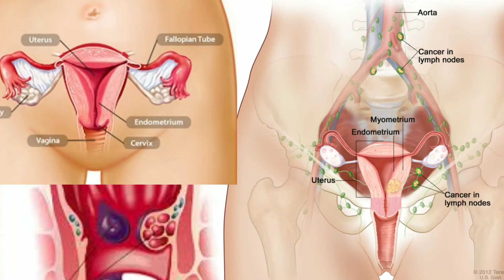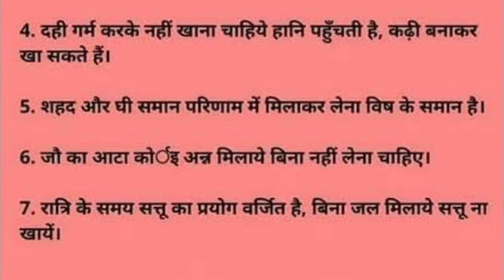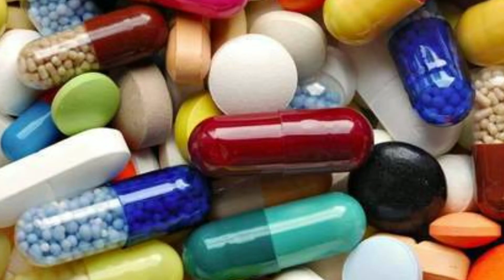Rog | Bimari | Bimariya | Sharir Ki Bimariyan | बीमारी का कारण | Reason of Diseases | Disease Caused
Dosto Is Video Me Aapko Yah Bataya Hai Ki Hamare Sharir Ki 90% Bimariyon Ke Karan Kya Hai. Sare Manasik Aur Sharirika Rog Kyun HOTE Hain. Viswa Ki Sabhi Rogon Ke Karan Kya Kya Hai ?

Omji !
  l Jayshankar Patanjali Yogpeeth Haridwar. In Order To Get Rid Of A Disease You Can Know Different Types of Treatments from my Channel Viz.
Acupressure
Health Tips
Yogasans
Home Remedies
Mudra Chikitsa
Diets
Ayurvedic Medicine etc.

  N.B- Click Playlists For Different Ways Chikitsas Diseasewise In One Place

About queries in this video:
(1)Rog
(2)Bimari
(3)Bimariya
(4)Sharir Ki Bimariyan
(5)बीमारी का कारण
(6)Reason of Diseases
(7)Disease Caused
(8)बीमारी
(9)reason of diseases in hindi
(10)reason of constipation disease in hindi
(11)causes of diseases in humans
(12)causes of communicable diseases
(13)बीमारी का कारण क्या है
(14)बीमारी का कारण बताओ
(15) reasons of piles disease in hindi
(16)बीमारी दूर करने के उपाय
(17)बीमारी का डर कैसे दूर करें
(18)बीमारी का डर
(19)causes of diseases
(20)causes of cancer
(21)causes of auto immune diseases
(22)causes of chronic diseases
(23)causes of non communicable diseases
(24)बीमारी का नाम कारण बचाव के उपाय
(25)बीमारी का नाम कारण
(26)बीमारी बीमारी
(27)बीमारी का कारण बताइए
(28)भूलने की कारण बताइए
(29)बीमारी का नाम कारण बचाव के उपयोग
(30)बीमारी का नाम कारण बचाव के उपाय बताइए
(31)शरीर की बीमारी दूर करने के उपाय
(32)पेट की बीमारी दूर करने के उपाय
(33)pet ki bimari dur karne ke upay
(34)sharir ki sabhi bimariyan ka ilaj
(35)sharir ki sari bimariyon ka ilaaj
(36)sharir ki kamjori
(37) lambi bimari rog bimari dur karne ke upay
(38)bimari se chutkara pane ke upay
(39)rog nashak mantra
(40)sharir ki bimariyon ko jad se khatam karne ka ekmatra tarika
(41)bimari dur karne ke totke
(42)bimari dur karne ke upay bataiye
(43)bar bar bimari hone se kaise bache
(44)bimari dur karne ka upay bataen
(45)rog dur karne ke totke
(46)har bimari ka ilaj hindi me
(47)what is the reason of piles disease
(48)रोग नाशक मंत्र
(49)रोग कैसे बनता है
(50)रोगी कैसे बनाएं
(51)रोगी नहीं भोगी नहीं योगी बना रे